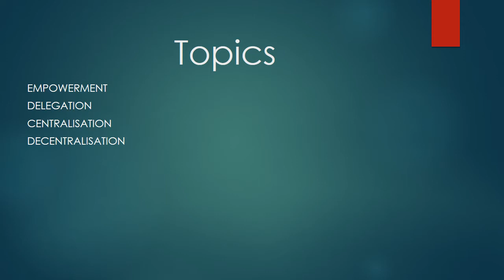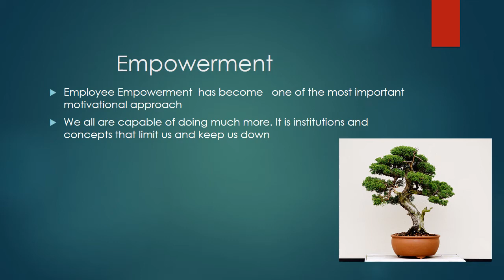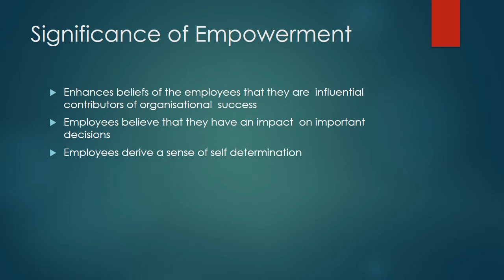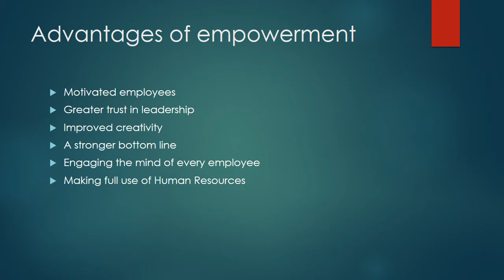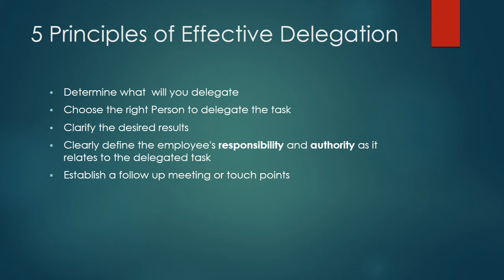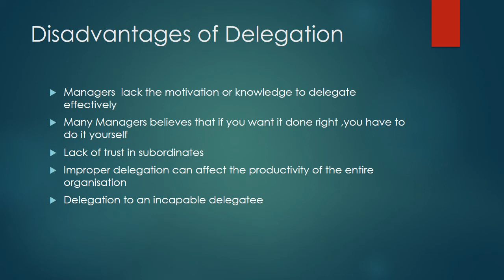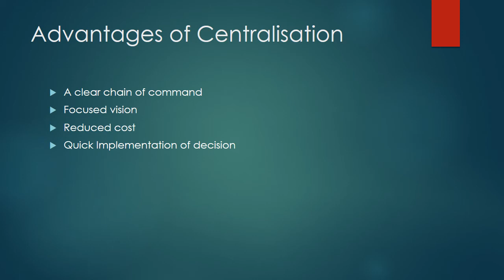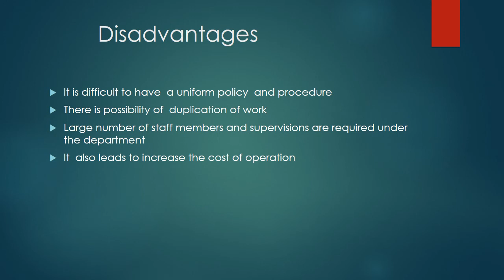S6 Principles of Management Module 5 Lekshmi Vijayakumar